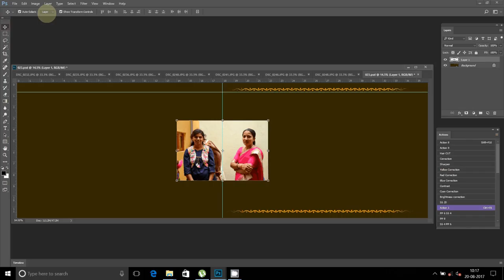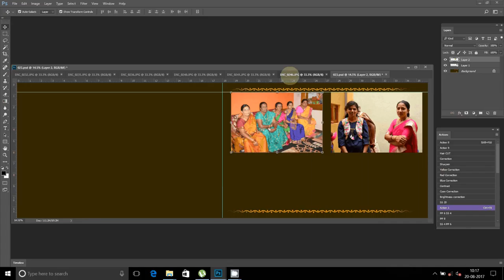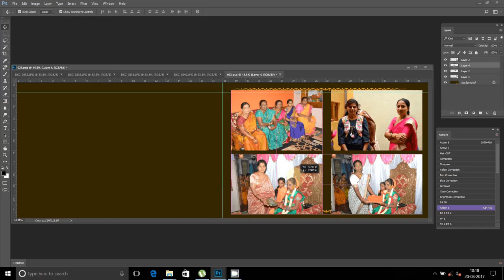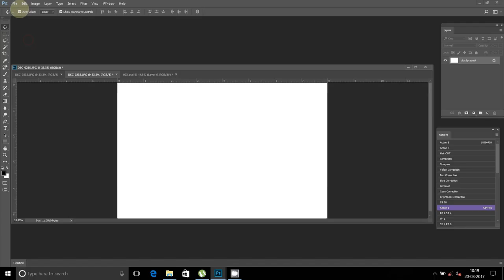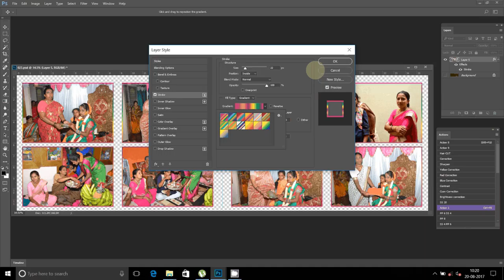Wedding Albums designs by Photographics Solution